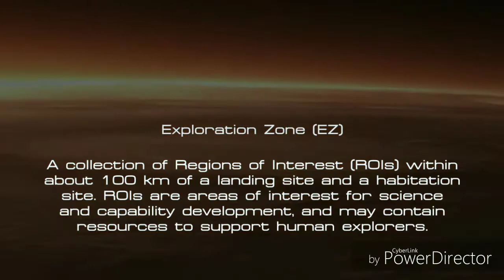UNE FILLE DE 17 ANS SUR MARS ?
La NASA commence à établir des plans pour mars si bien sûr cela n'est pas déjà fait !!!